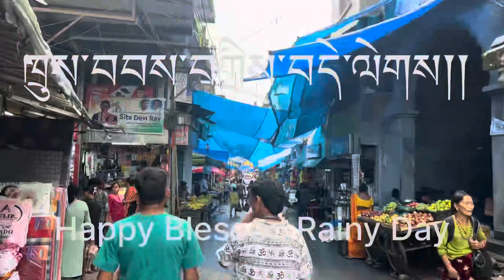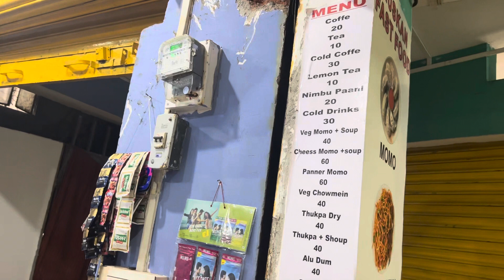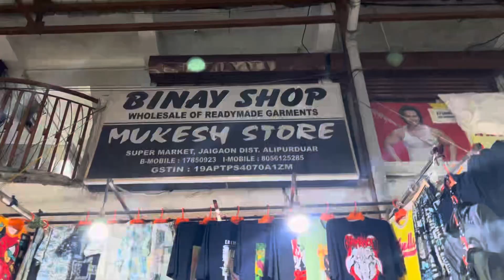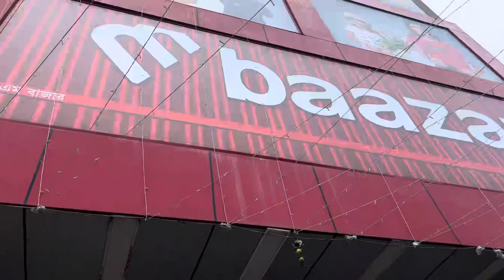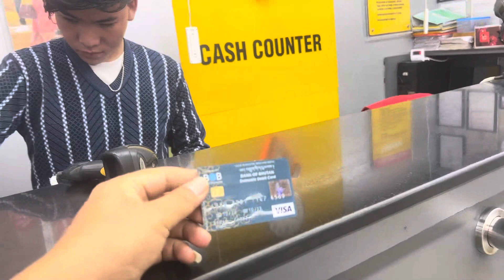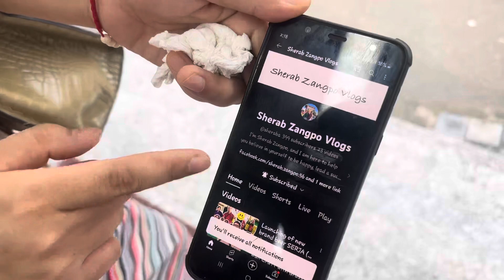Blessed Rainy Day Preparation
This video takes you through the journey of shopping and preparation for the Blessed Rainy Day.